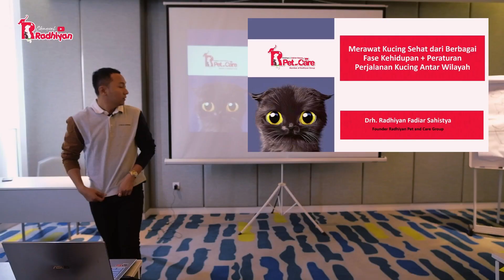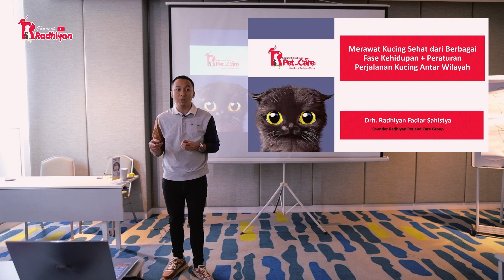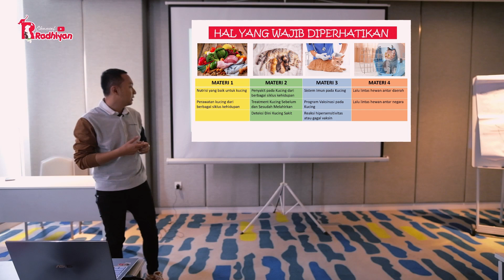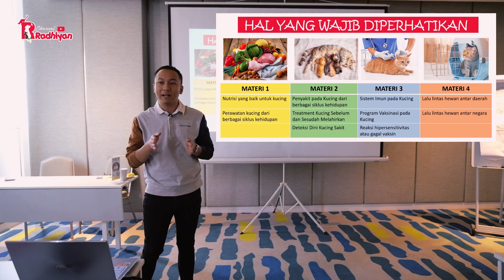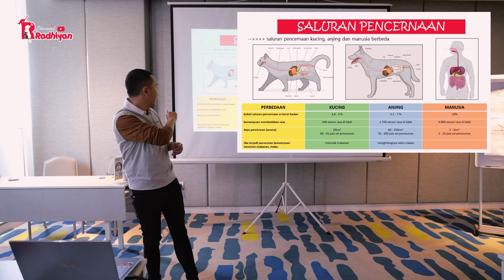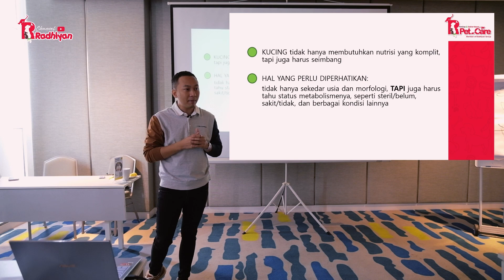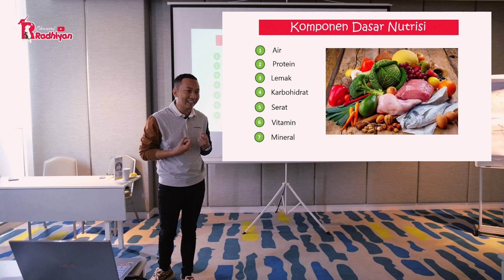Tips membuat rawfood yang tepat untuk kucing kesayangan